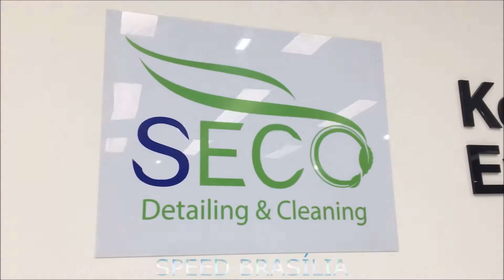2x McLaren 570s Coupe na Seco Detaling & Gleaning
Speed Brasília foi na Seco Detaling & Gleaning e registrou duas McLaren 570s Coupes juntas, fato que nunca tinha acontecido antes na cidade.